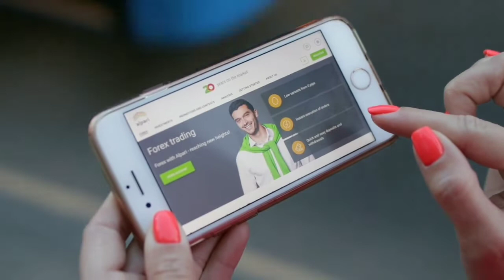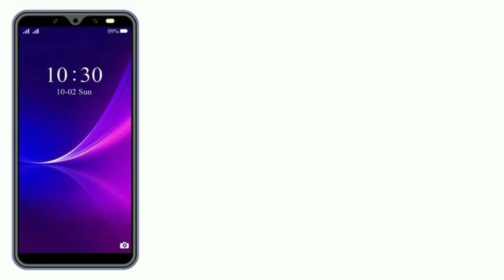I kall Z8 Star Smartphone just 3,999 me ( 3 RAM || 32 GB ROM) Big Display & Battery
ye phone Low budget ka he jo future isme diya gaya he wahi isme bataye gaye he